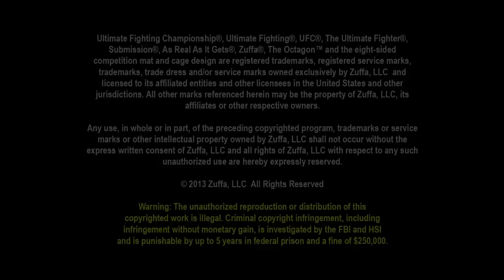UFC 166: Lombard, Boetsch, & Noons Backstage Interviews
Megan Olivi interviews the winners of the UFC 166 televised prelims including Hector Lombard, Tim Boetsch and KJ Noons.